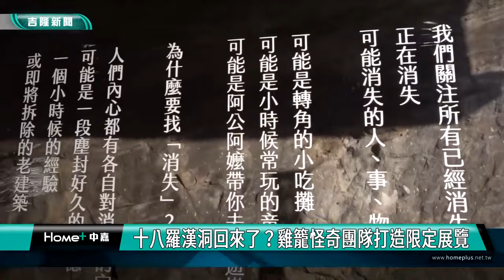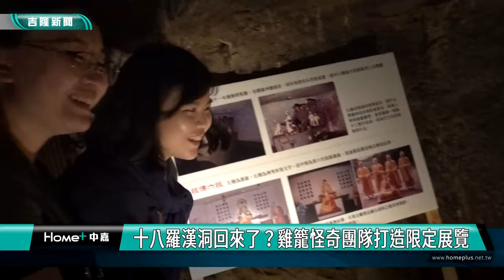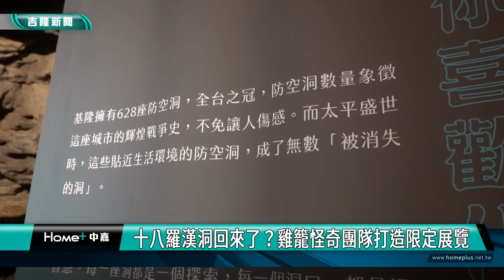消失的洞|十八羅漢洞回來了？雞籠怪奇團隊打造限定展覽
(中嘉吉隆新聞 記者蔡曉君/基隆報導) 基隆信二路消防局對面的防空洞，這周末很熱鬧，「雞籠怪奇」團隊自籌經費，在文化局提供的防空洞空間中，展出「消失的洞:十八羅漢洞限定展覽」大獲好評，展出天數只有10月28日、10月29日、11月4日、11月5日，歡迎有興趣的民眾參與這場冒險，一探這段被遺忘的故事。

吸引大批民眾進入防空洞參訪的「消失的洞:十八羅漢洞限定展覽」勾勒許多民眾的回憶。

由在地有志青年組成的「雞籠怪奇」團隊，今年度推出消失的洞，開啟「消失事務所」系列主題，要帶大家探討對於消失的人事物，你會想怎麼面對、回憶及處理。

這基隆人專屬回憶的18羅漢洞，也吸引不少外縣市、年輕人及定居基隆人來解鎖這個神秘面紗。也看見團隊活化防空洞閒置空間的創意。

解開這個謎團，活化山洞，再現十八羅漢洞的洞內風光，「雞籠怪奇」團隊與民眾分享這段鮮為人知的故事。還有什麼滋味或久無人煙的遺址，讓你念念不忘呢？團隊歡迎您來分享，或許下次展出可能就是您投稿正在消失、可能消失的人、事、物喔！

【消失的洞:十八羅漢洞限定展覽】

日期:2023年10月28日、10月29日、11月4日、11月5日
時間:13:00-19:00
地點:基隆信二路防空洞(信二立體停車場對面)

臉書追起來
Home 中嘉- 吉隆有線電視

趣聞不漏接
吉隆官網(中嘉新聞)

喜歡看電視?